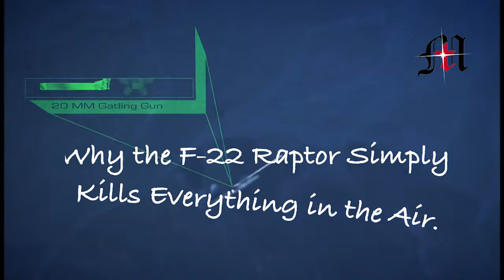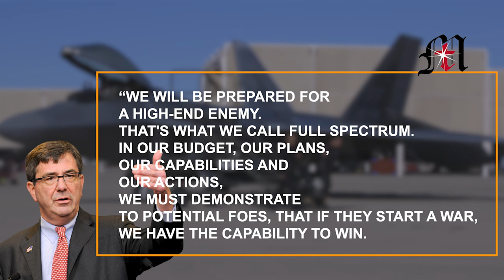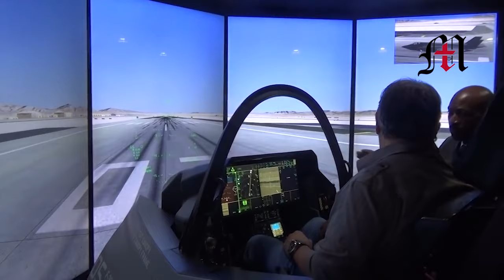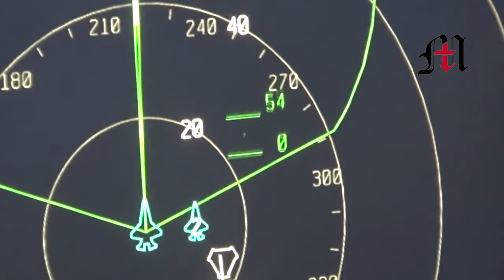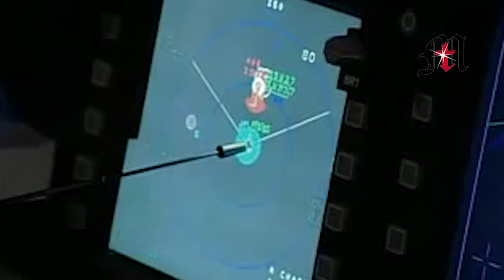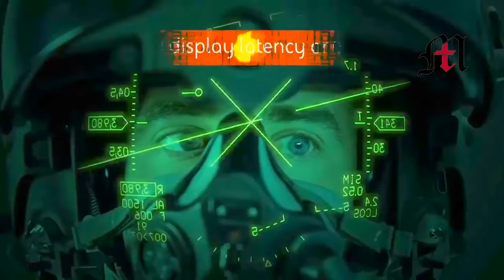Here's True Reason Why the F-22 Raptor Can Kill Anything in the Sky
The second Bush and Obama administrations cancelled the F-22 program in 2008 after only 195 aircraft—187 production planes—were ordered because they made the assumption that high-end state-on-state conflicts were a relic of the past. However, as it is becoming increasingly apparent, they were wrong.
Earlier this year, Defense Secretary Ashton Carter spoke about a return to great power competition. “We will be prepared for a high-end enemy. That's what we call full spectrum. In our budget, our plans, our capabilities and our actions, we must demonstrate to potential foes, that if they start a war, we have the capability to win.
Because the force that can deter conflict, must show that it can dominate a conflict,” Carter said, speaking at the Washington Economic Club in February.